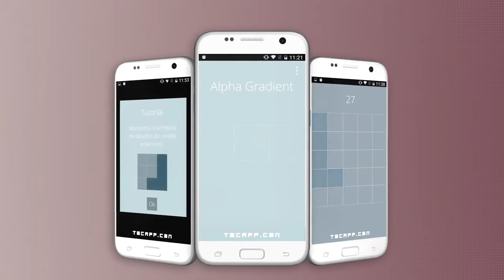Alpha Gradient - Memory improvement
With a combination of gradients and random blurring, a series of patterns and challenges will be generated, for memory improvement. Minimalist in appearance, you can observe smooth transitions and simple progressions between different colors, can be considered a relaxing puzzle games.

For mobile, the game has more than 700 challenges, classified in different sections:
A - A random pattern appears on the screen. You must memorize and repeat it in the correct order.
B - A pattern appears on the screen. You must memorize and repeat it.
C - A set of colors will appear on the screen. You must memorize the pattern that corresponds to the gradient color of the level and then mark them.
D - Different cells will appear randomly marked on the screen. You must memorize them and then mark them.
E - A set of sparse cells will appear. You must memorize them and repeat them.
F - A set of colors will appear on the screen. You must memorize the colors of the level and then mark them.
G - Several patterns will appear on the screen at the same time. You must memorize the one that corresponds with the color gradient of the level and repeat it in the correct order.
H - A random pattern appears on the screen. You must memorize and repeat in the reverse order.
I - A mix of challenges from previous levels will appear.